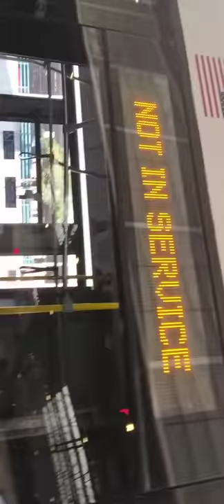CENTRO BUS ROUTE 121 JAMES ST 1000